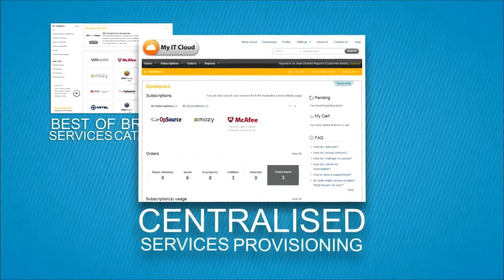ArrowSphere France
La plateforme de Services Cloud ArrowSphere facilite la connexion entre les fournisseurs, revendeurs et utilisateurs de Services Cloud.